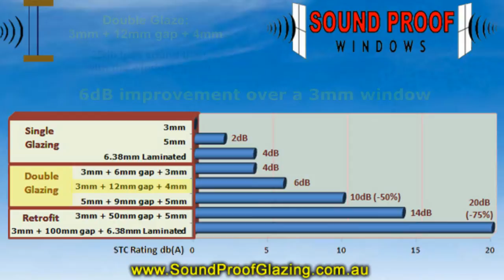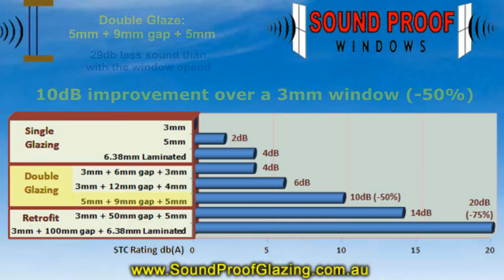Sound Proof Windows Demonstration - single, double and retrofit / secondary glazing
Listen to the sound blocking qualities of different glass configurations ( single glaze window, double glazed windows and retrofit / secondary / add-on glazing ) and how much noise Sound Proof Windows can stop from your room.

Sound Proof Windows services all of greater Melbourne, Victoria.
Contact us if you have any questions or for a free, no obligation quote, call: All our windows are made to order in Melbourne from the finest local and European imported materials.